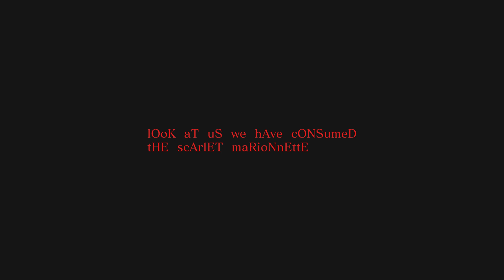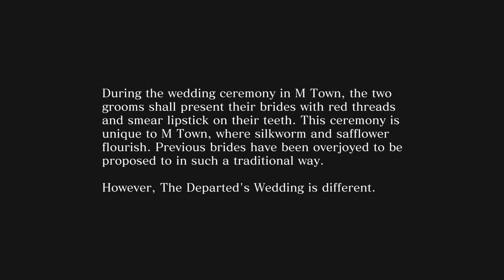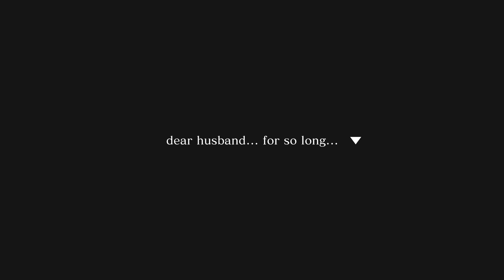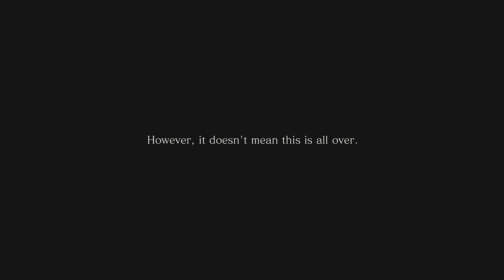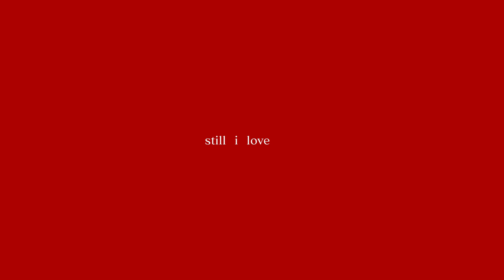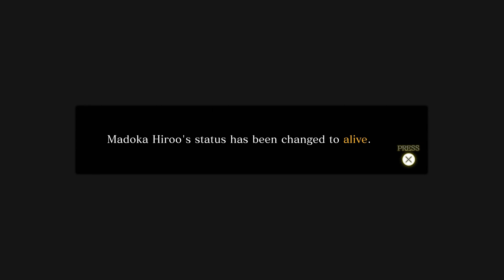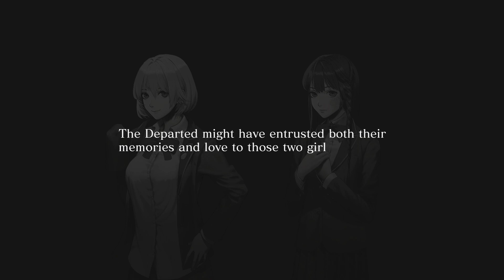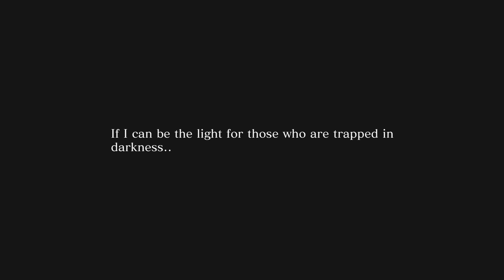The Departed's TRUE IDENTITY! (All Endings) - Death Mark 2 - Part 20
Knowing the end is upon him, Yashiki steels himself to face The Departed...